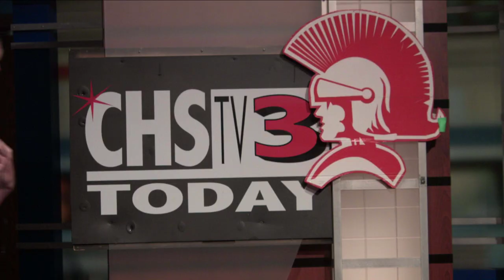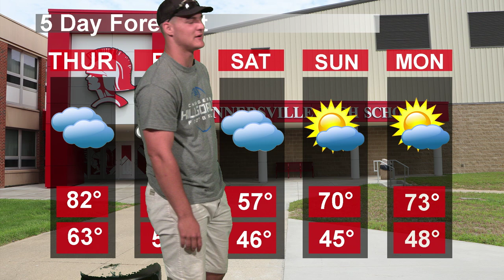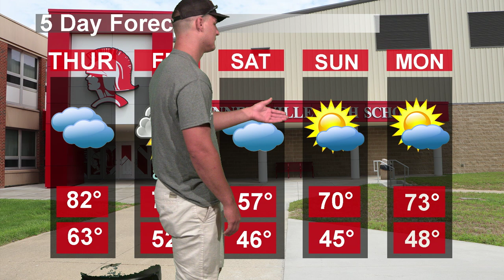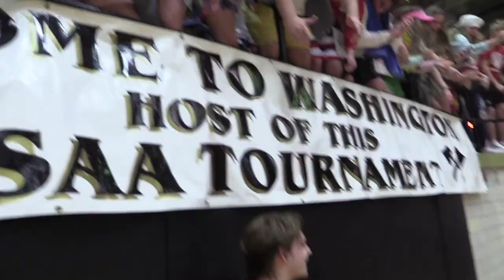CHS Today Final Show 2021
CHS Today Broadcast